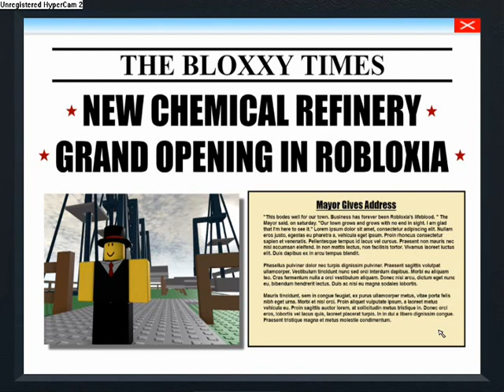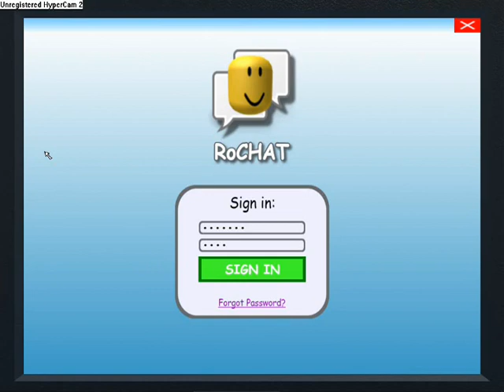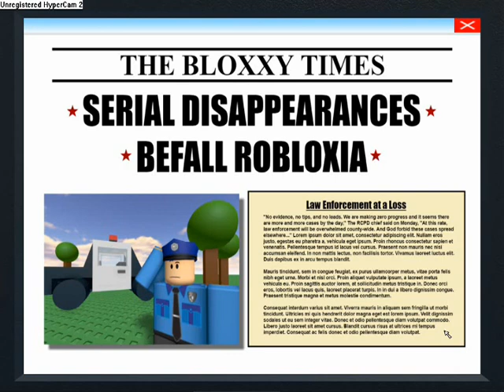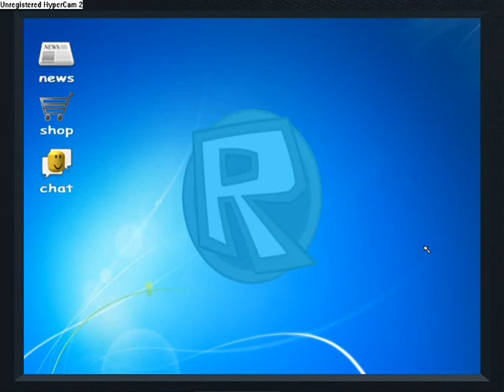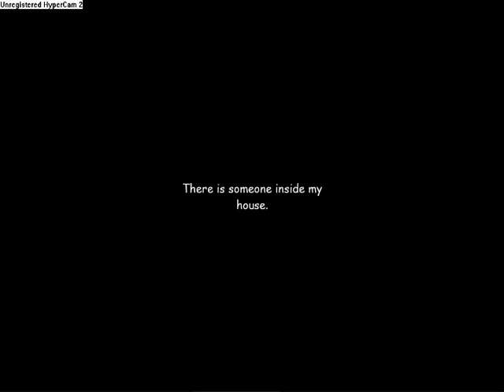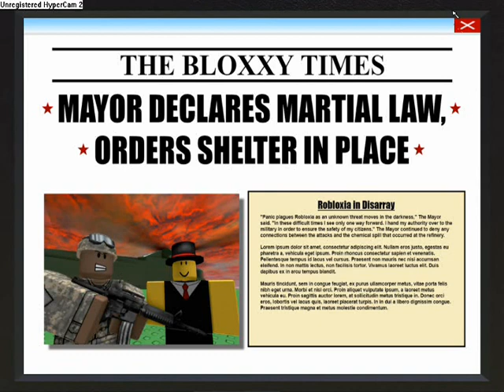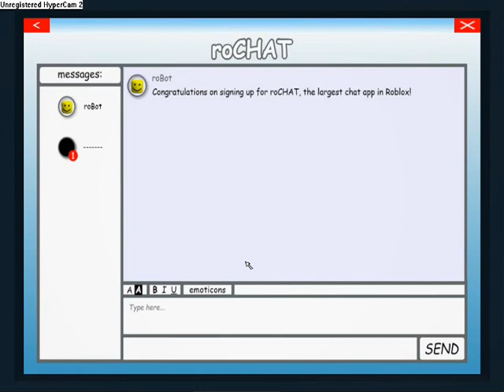Playing Jim's computer on Roblox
Video recording using: Hypercam 2, I know the cursor is small in the video, I don't know why its like that everytime I finish recording Roblox with Hypercam and Bandicam and the results, I don't know if its, Roblox or Bandicam and Hypercam.

Video editing using: Windows Movie Maker (Windows XP)